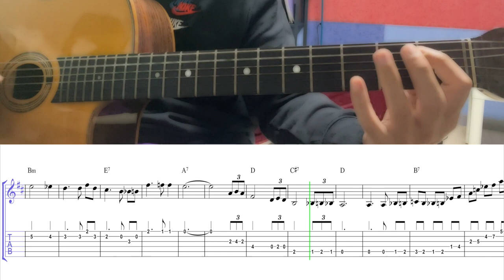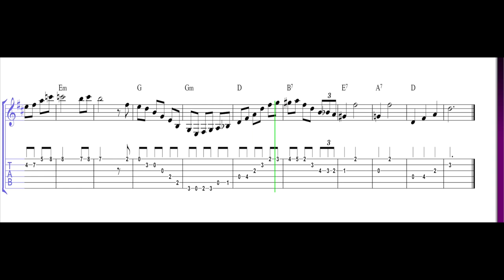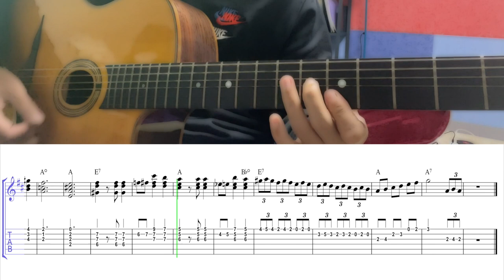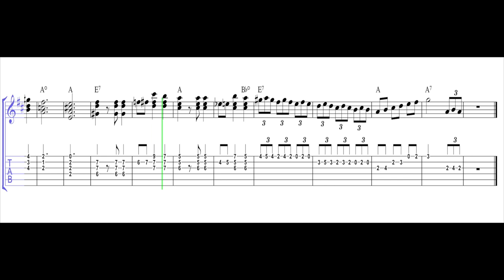Chez Jacquet (Valse, Waltz) Tutorial | Gypsy Jazz Guitar Tabs